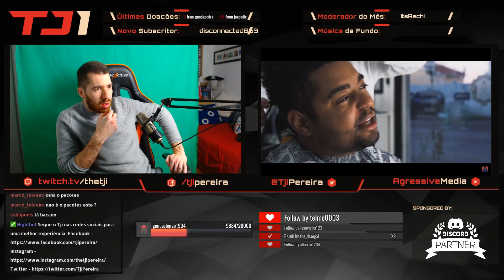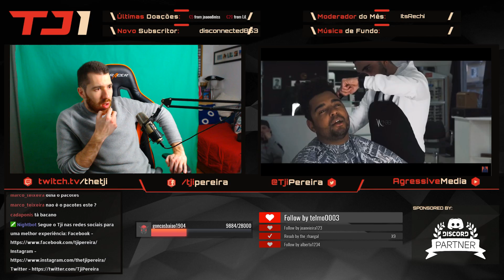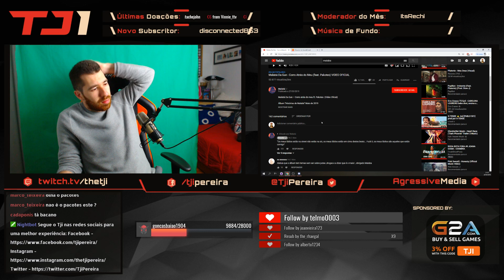TJI REAGE A MALABÁ DA GUN FT. PAKOTES - CORRO ATRÁS DO MEU